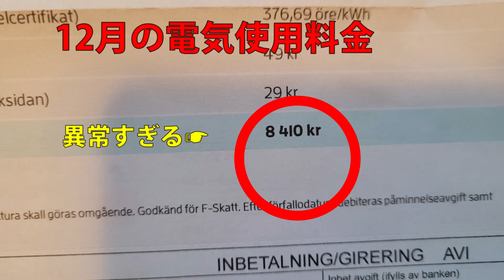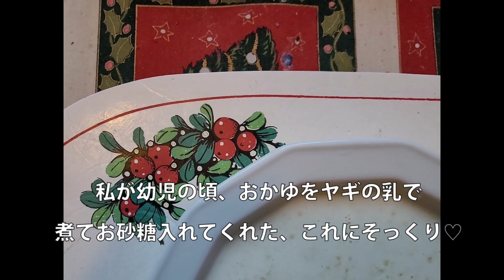驚きの電気代に10kr（130円）のインスタントラーメンを食べる。本当に補助金は来るの？いくら？いつ？【老後を幸せに暮らすのは今】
他の国と同じようにスウェーデンも電気代高騰で国民はあえいでいます。
補助金支払いの日にちが先日出てきましたが、払ってもらえる額にまたびっくりしそうです。